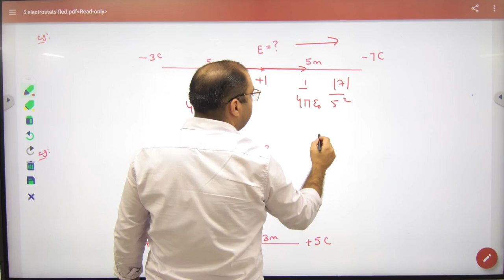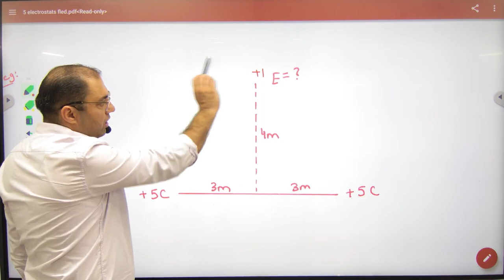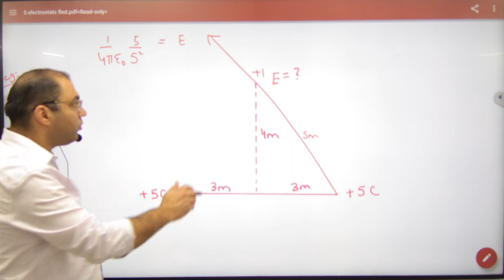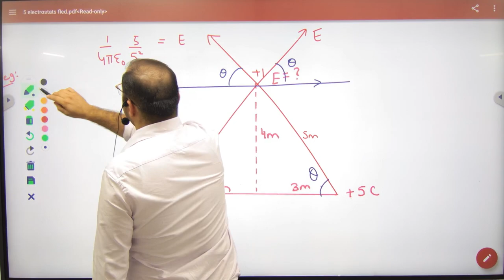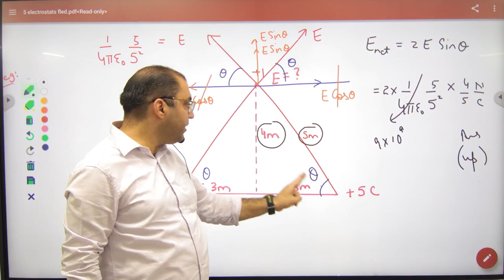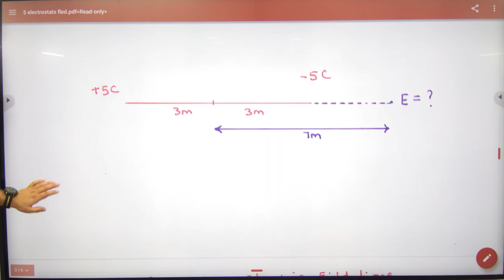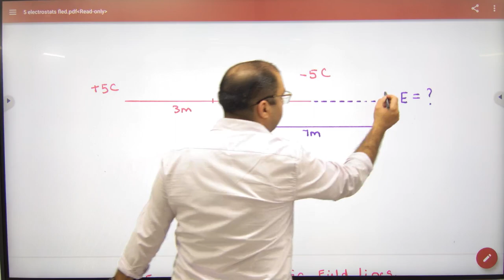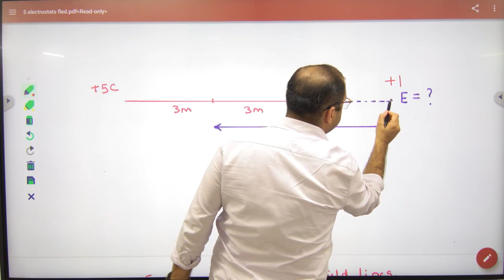Superposition Principle on electric field part 2